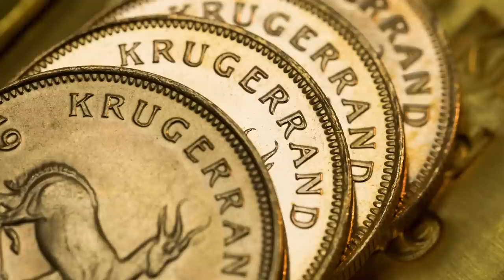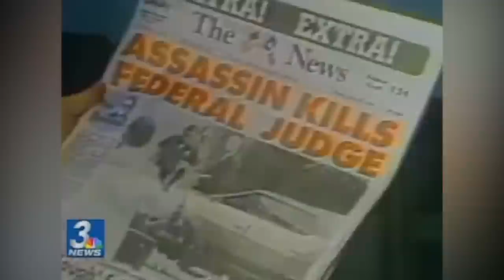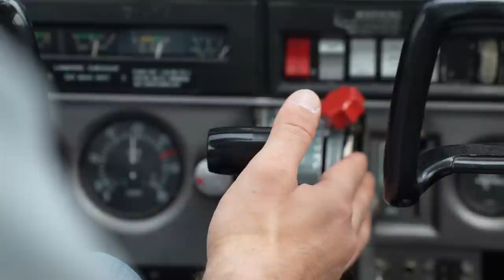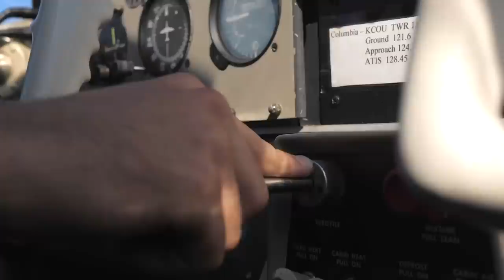The Truth About Cocaine Bear Drug Smuggler Andrew Thornton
"Cocaine Bear" is not a true story, but the story that inspired the horror comedy is truly bizarre, even without all coked-out bear carnage. Here's what really went down.

A startling discovery | 0:00
Who is Andrew Thornton II? | 1:10
"The Company" | 2:11
Thornton's arrest | 3:00
His final flight | 4:16
The Cocaine Bear | 5:26